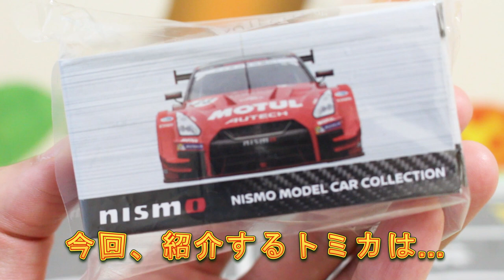【トミカ】【限定】 MOTUL AUTECH GT-R #23 SUPER GT GT500 2017 COLOR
シールが細かすぎて大変でした･･･カッコいいんですけどね

トミカ ニスモフェスティバル 2017 限定 MOTUL AUTECH GT-R #23 SUPER GT GT500 2017 COLOR

          効果音ラボ